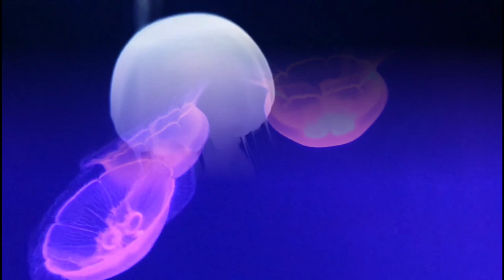Jellyfish Aquarium Relaxing Music for Sleep, Study, Meditation & Yoga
Jellyfish Aquarium ~ Relaxing Music for Sleep, Study, Meditation & Yoga Music

hi friends

Welcome to MAK Relaxing Music

This jellyfish video is fully enjoyed with smoothing music and sleep concentration study music fully enjoyed with jellyfish video and relaxing music jellyfish aquarium and coral reef aquarium  relaxing jellyfish video.jellyfish aquarium relaxing music for sleep study meditation and yoga music. This Video is Relaxing sleep music jellyfish aquarium relaxing music for sleep, study, Meditation & Yoga Music. This music is help to relaxing sleep.

This jellyfish aquarium relaxing music is very calm and peaceful relaxing water sounds and peaceful sleep sounds very relaxing jellyfish aquarium video definitely you have enjoyed this music.
jellyfish aquarium relaxing music sleep study concentration and yoga music
jellyfish aquarium
jellyfish coral reef aquarium
aquarium relaxing music
aquarium relaxing music with water sounds
soothing water sounds
water sounds
aquarium relaxing sleep music

Image:

Video by Magda Ehlers from Pexels
Video by Ben Gibbs from Pexels
Photo by Capture Blinks from Pexels
Photo by Leonid Danilov from Pexels